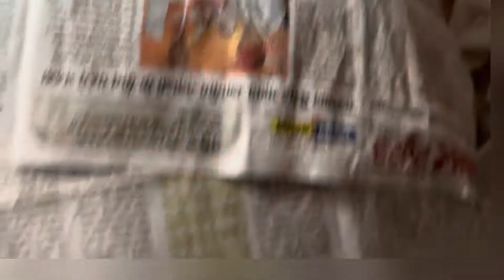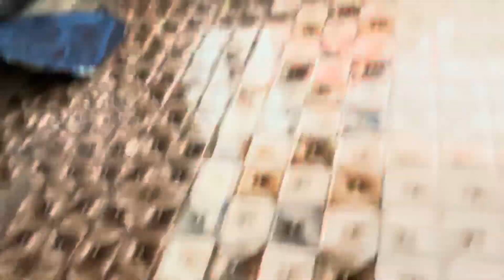Hamne bnaya Ravan dekhe pura vlog# Arnav fun vlogs